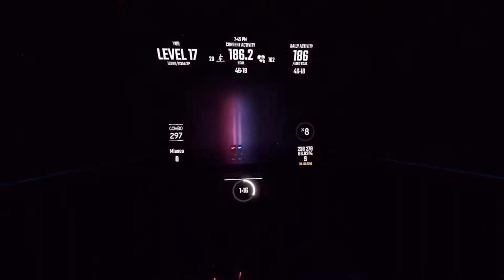Beat Saber Evanescence - Bring Me to Life on Expert